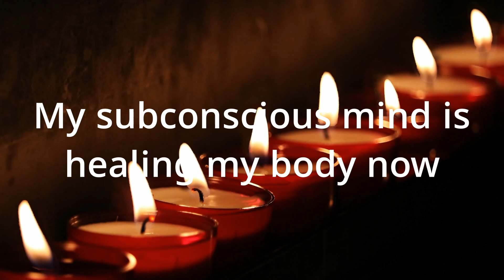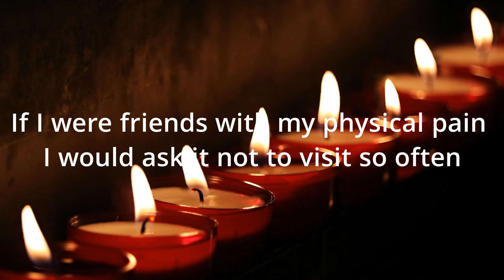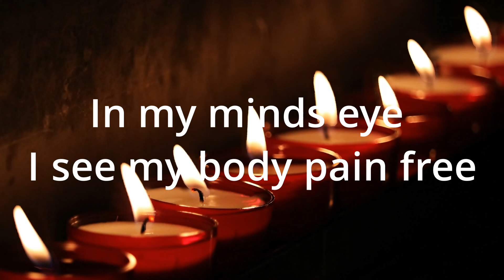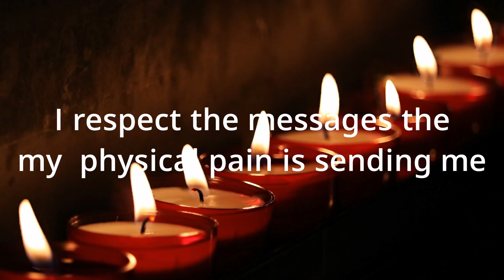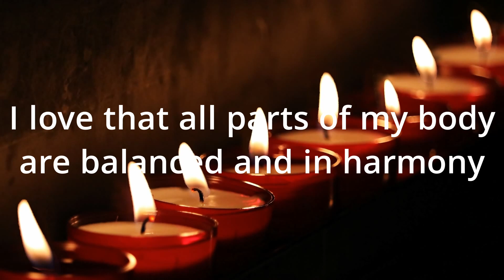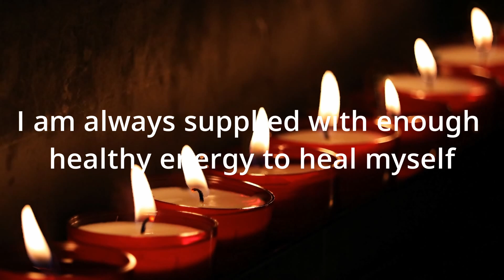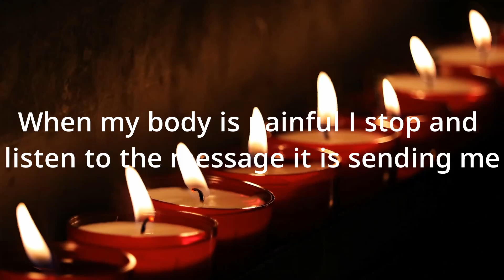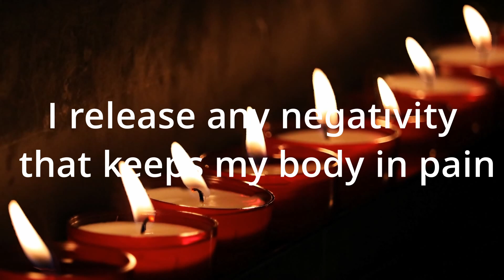Heal Your Painful 😫 Body While You Sleep 😴! 📓 FREE PAIN TRACKER INCLUDED 📜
Prayer can't hurt either! PAIN SUCKS! Chronic Pain SUCKS A LOT! Why not try affirmations while you sleep backed with the healing frequency of healing Angels. This meditation and affirmation process is designed with the pain sufferer in mind. If you have back pain, give it a try. Neck pain, it can't hurt. Arthritis or Chronic Inflammatory Disease, it just might help! Give this process a try, you might be pleasantly surprised!

The difference between our affirmation videos, and the others. We use verbal and visual cues to penetrate the subconscious mind. As you are drifting off to sleep if you will watch the video on your screen until your eyes are tired and you can't keep them open any longer, these suggestive affirmations are entering your subconscious through both your hearing and your vision, giving you twice the power to develop the new habits you seek to develop and reaching your life-changing goals more quickly.

Watching our videos consistently, and often will increase the speed that you will be making your positive life changes. Why our videos work: at the end of the day when it's time to drift off to sleep, or when you are waking from a restful sleep, you are naturally in a state of hypnosis, also known as the delta brain wave, and then it switches to the theta wave state. Delta and theta wave states are the states when your subconscious mind is most open and susceptible to verbal communication, hypnosis, guided meditations, and affirmations.

Theta cycles between 4-8 Hz, producing a naturally meditative state. Delta cycles below 4 Hz, producing deep sleep, and physical repairing of your body. If you listen to recordings of hypnosis sessions, guided meditations, or affirmations during your theta and delta states of sleep or deep relaxation, your subconscious mind is more than 77% open to accepting these hypnosis statements, and affirmations as reality and incorporating that information into your natural thought process and flow. This allows your subconscious mind to more easily create new habits and thought processes that can be very beneficial to improve many areas of your life and move you in the direction of reaching your goals.

The reason you are more susceptible to these positive thoughts and affirmations during the theta and delta wave states is when your conscious mind reaches the theta wave state, deep relaxation or sleep, the control of your conscious mind automatically turns off and your subconscious mind takes over control of your thought process, and the affirmations playing during this video flow directly into your subconscious mind, helping to embed these affirmations directly into your subconscious mind, programming you with new and positive thoughts and habits to help you improve your life. Headphones or earbuds are required while listening to this affirmation video for optimal results. However, if you choose to only listen to the spoken affirmations, this method works too, just not as fast as if you use the binaural beats with the spoken affirmations.